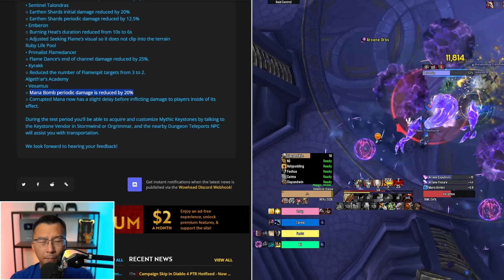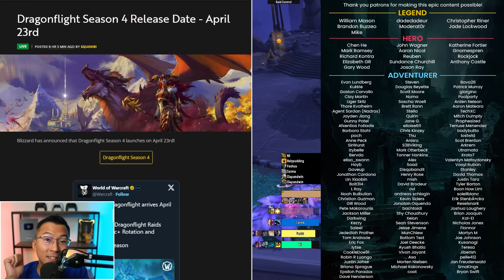Blizzard Gets It: Easier Dungeons, MORE M+ FUN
Quazii discusses the 3rd round of nerfs to Mythic+ Season 4.